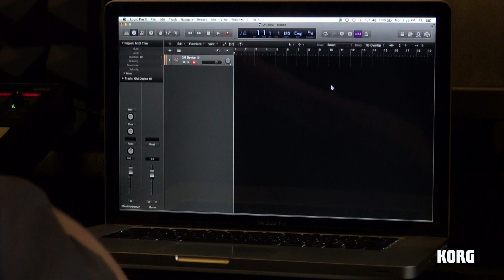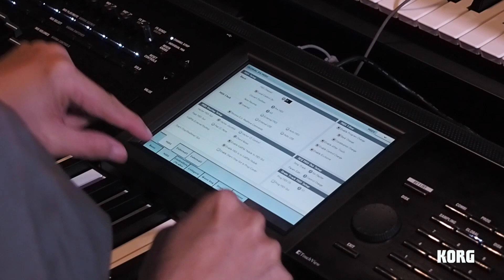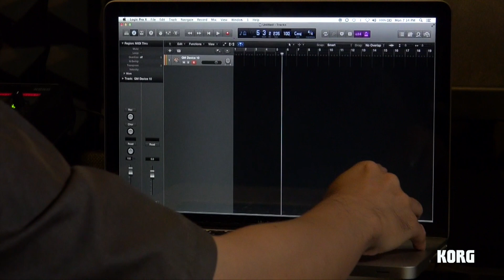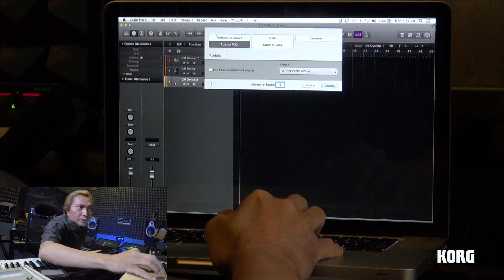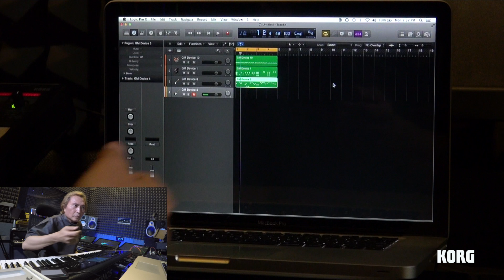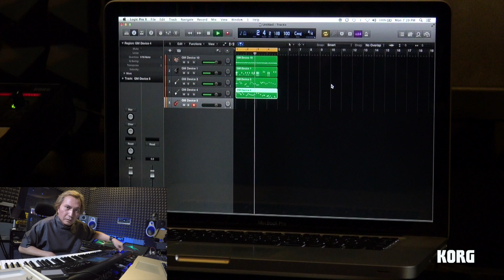Korg New Kronos : Andy Ayunir, Koneksi ke komputer (software recording)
ANDY AYUNIR (MUSIC DESIGNER & KORG ENDORSEE)

Menjelaskan Analog Synth MS 20 EX, Polysix, AL 1 Engine,  3 (tiga) dari 9 (sembilan) engine pada Korg New Kronos